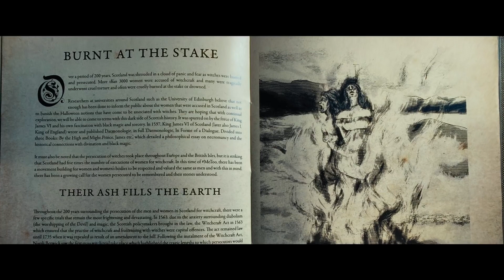SHE WILL (2022) MOVIE REVIEW SHUDDER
She Will is a 2021 British psychological horror drama film co-written and directed by Charlotte Colbert, in her feature directorial debut. The film was produced by Jessica Malik and Bob Last, with Dario Argento serving as an executive producer and Edward R. Pressman. The film stars Alice Krige, Kota Eberhardt, Rupert Everett and Malcolm McDowell, with John McCrea, Amy Manson, Jonathan Aris and Daniel Lapaine.

Veronica Ghent, a former film star, goes to a healing retreat in Scotland with her nurse Desi Hatoum after a double mastectomy. The place where she stays is the site where women were burnt as witches centuries before. Their ashes fill the land and give her the power to exact revenge within her dreams.